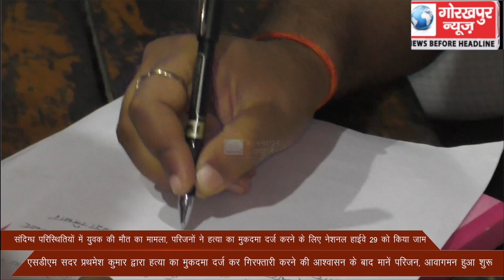संदिग्ध परिस्थितियों में युवक की मौत का मामला, परिजनों ने हत्या का मुकदमा दर्ज करने के लिए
संदिग्ध परिस्थितियों में युवक की मौत का मामला, परिजनों ने हत्या का मुकदमा दर्ज करने के लिए नेशनल हाईवे 29 को किया जाम, एसडीएम सदर प्रथमेश कुमार द्वारा हत्या का मुकदमा दर्ज कर गिरफ्तारी करने की आश्वासन के बाद मानें परिजन, आवागमन हुआ शुरू